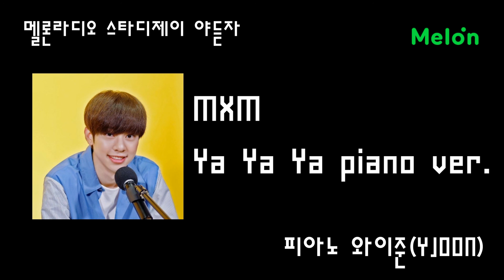[멜론라디오] MXM 'Ya Ya Ya' Piano Ver. (피아노 와이준)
이번 라이브 클립.
MXM YA YA YA 피아노 라이브.
즐감~♥